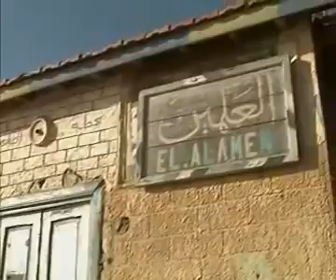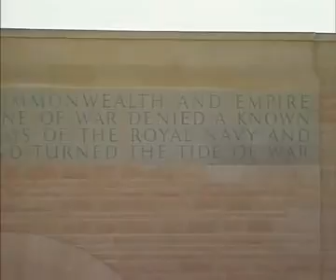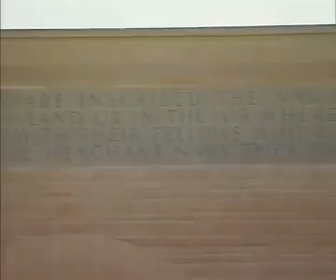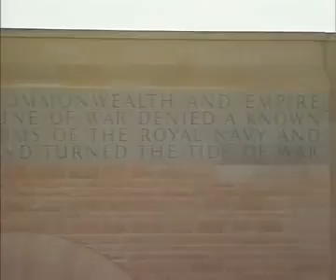La Batalla de El Alamein 3/4.mp4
2ªGM.